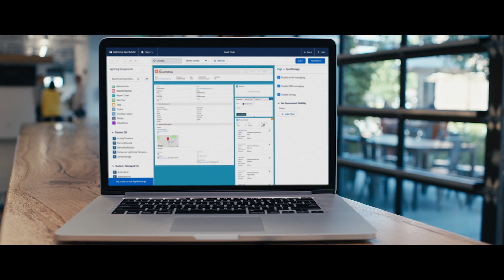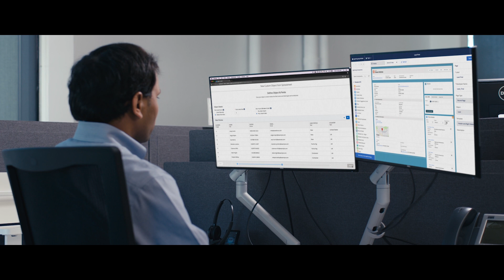Align Technology is a Trailblazer | Driving Continued Innovation and Enhanced Customer Experiences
Learn how Align Technology used the Lightning Platform to make changes quicker, which enabled them to serve the needs of their customers quicker.

Discover how Salesforce helps 150,000+ companies increase productivity, customer loyalty, and sales revenue — every day.